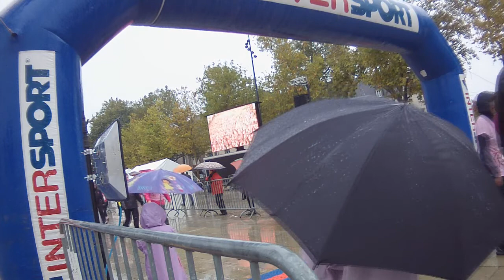La Vannetaise 2014 - ChronoCourse